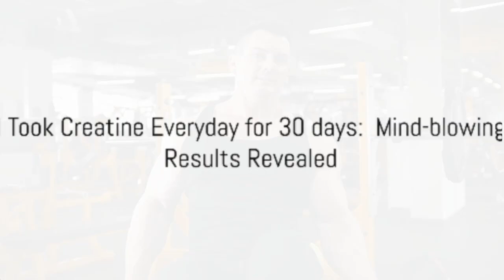I Tried Creatine For 30 Days (Is It Worth It?)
In this video: What Happens To Body After Taking Creatine For 30 Days | Creatine Results After 30 Days

Welcome to Fitness Food Recipes! In this video, we'll delve into the fascinating world of creatine supplementation and its effects on the body after 30 days. Whether you're a fitness enthusiast looking to enhance your performance or simply curious about the potential benefits of creatine, this video is for you.

Creatine is a popular supplement known for its ability to increase muscle strength, improve exercise performance, and promote muscle growth. But what exactly happens to your body after taking creatine for an extended period? Join us as we explore the science behind creatine supplementation and uncover the results you can expect after 30 days of use.

From increased muscle mass and improved athletic performance to potential changes in body composition and hydration status, we'll discuss the various ways creatine may impact your body over time. Additionally, we'll address common misconceptions and concerns surrounding creatine use, providing evidence-based insights to help you make informed decisions about supplementation.

Whether you're considering incorporating creatine into your fitness regimen or simply want to learn more about its effects on the body, this video is packed with valuable information to help you on your journey to better health and fitness.

Let's empower ourselves with knowledge and achieve our fitness goals together!

30 Days of Creatine:  My Transformative Journey

Timestamps:
00:00:00 Introduction to Creatine
00:00:45 The 30-day Creatine Journey
00:02:33 The Science Behind Creatine
00:04:04 Conclusion